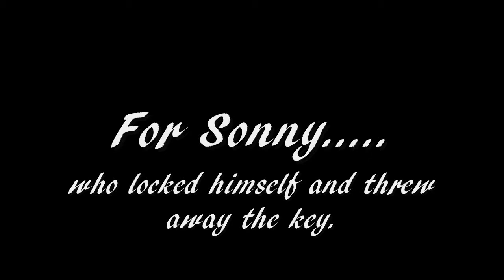My Dog is a Siren Detector 2: Depression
Woah, are my videos getting delayed and effortless? Yeah, I need to find the way to shape up my next video. It's been recorded a little while back before I made that "For Your Own Safety..." video. It will be a sequel to the video, "Blog 9n: The Confirmation Retreat Festival". It could've been made earlier, but I keep putting it off. Apologies, people.